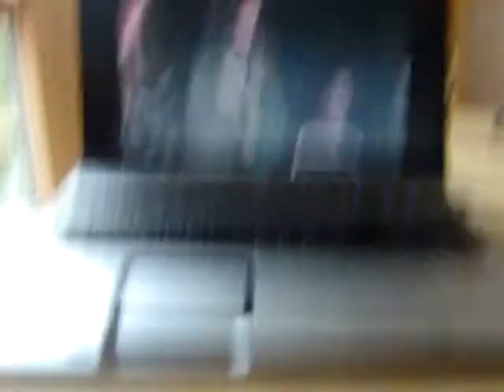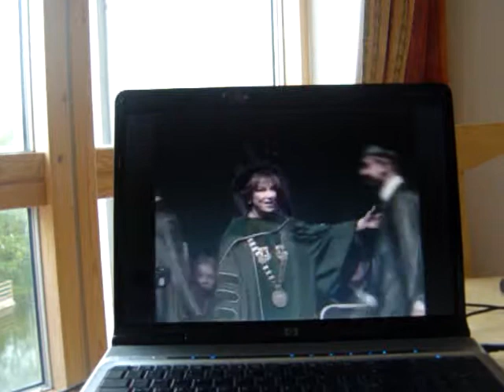Pat Graduates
We have video proof we watched the online broadcast!